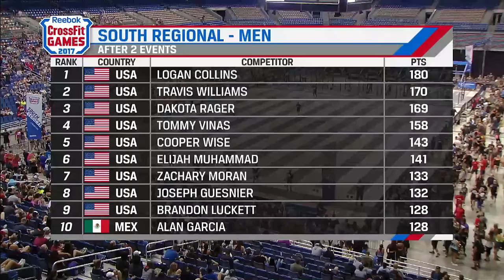South Regional - Individual Event 3